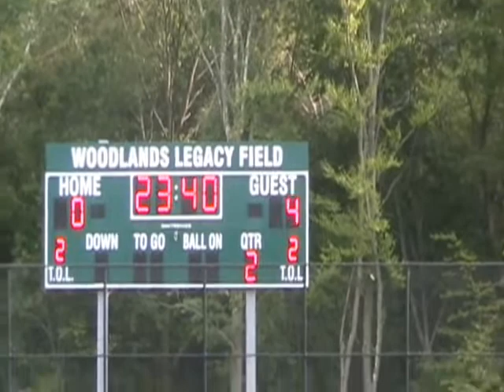NSVGS vs Yorktown Sept 6 2012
From the opening game of the 2012 Yorktown HS Tournament